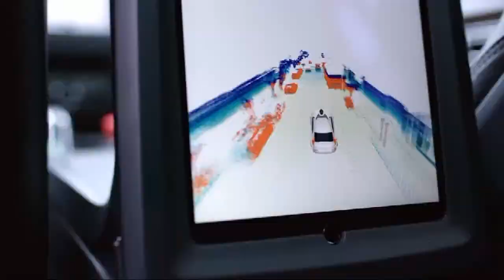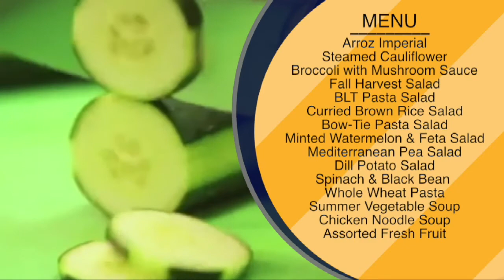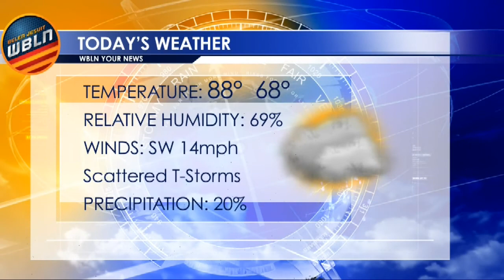Belen Jesuit WBLN In The Middle for March 20, 2018